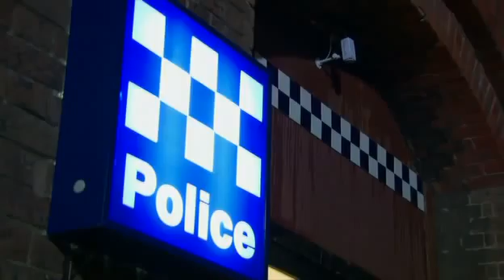Blue Heelers S13E01 Only The Lonely